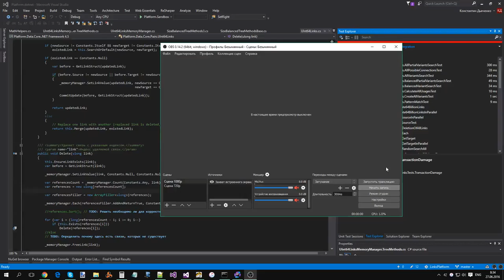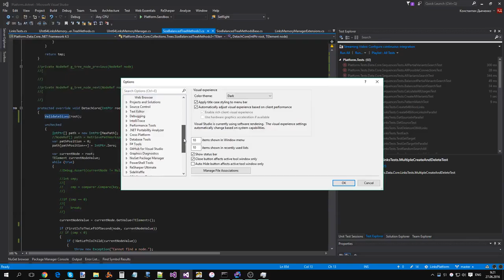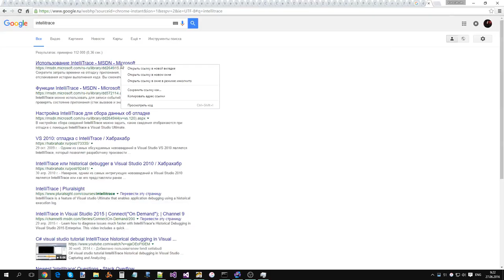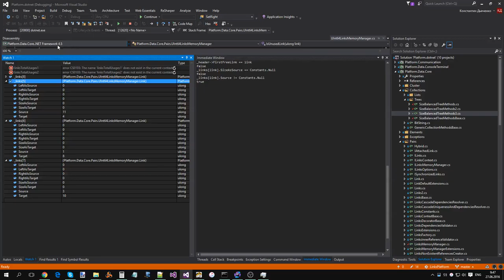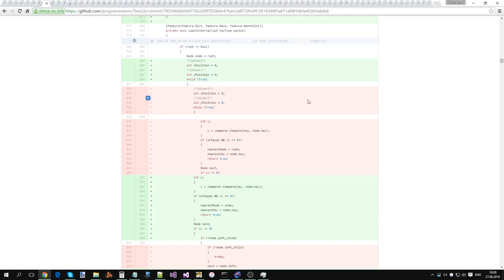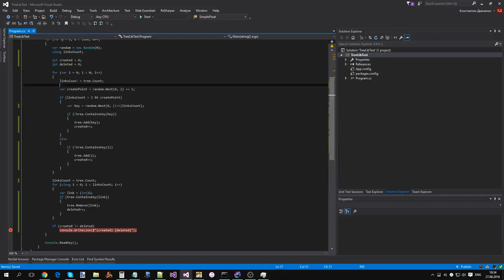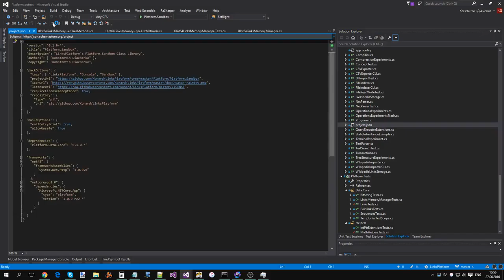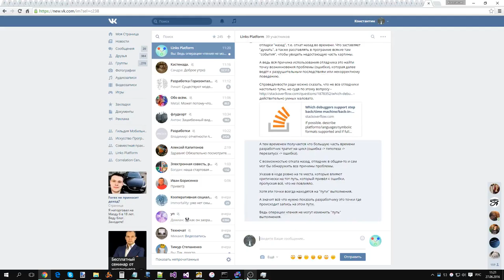Адаптация алгоритма прошитого AVL дерева для Links Platform (часть 5)